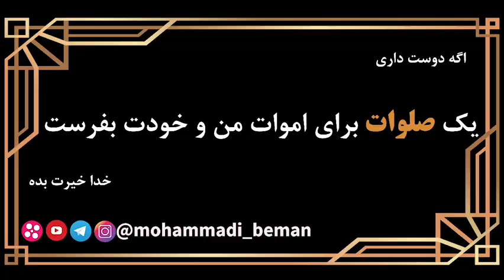استاد رائفی پور: ارتباط امارات و اسرائیل